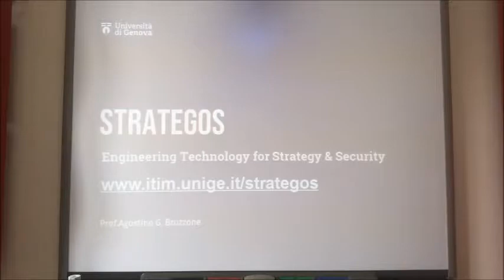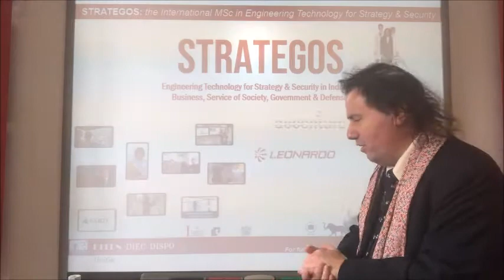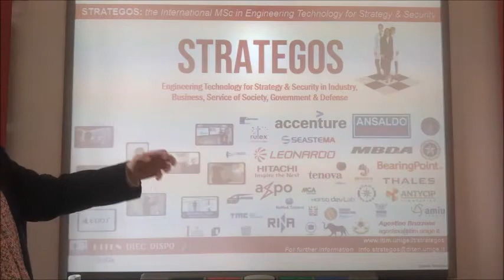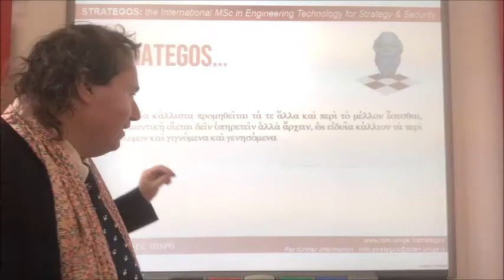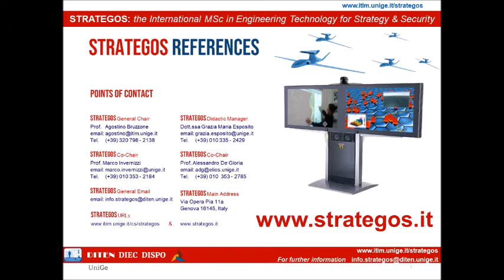STRATEGOS: Introduction to Strategic Engineering (English)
Quick introduction to STRATEGOS (MSc in Engineering Technology for Strategy and Security) and Strategic Engineering